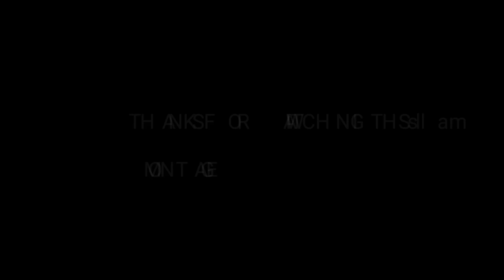Blob small popspilt montage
MY IN NAME GAME: sobadz

Kik:sobadzYT